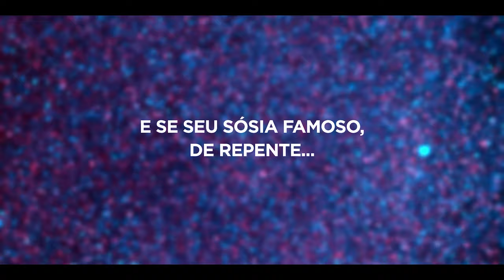RODEIO ROCK: TRAILER OFICIAL * DT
Dois personagens idênticos em aparência, mas completamente diferentes em personalidade, trocam de lugar. No livro de 1881 do escritor norte-americano Mark Twain, isso acontece com um príncipe e um mendigo. Já em “RODEIO ROCK”, um roqueiro incorrigível que não gosta de música sertaneja acaba no lugar de um polêmico e muito famoso cantor sertanejo, fazendo turnês para fãs apaixonados e se deparando com um dilema: usufruir da fama, mesmo que tenha sido construída por outra pessoa, ou se ater a suas convicções e ir em busca do que realmente é importante para ele.

LANÇAMENTO: 05 de Outubro nos cinemas
Hero e Sandro Sanderlei - Lucas Lucco
Lulli - Carla Diaz
Pança - Felipe Hintze
Agnaldo - Charles Paraventi
Genivaldo - Marcelo Flores
Tony - Sérgio Loroza
Chantecler - Vítor diCastro
Jacques - Felipe Folgosi
Bento - Norival Rizzo
Matilde - Paula Cohen
Magaiver - Wilson Rabelo
Jarbas - Maurício de Barros
Peixe - Rodrigo Fernandes
Donizete - Rodrigo Sater
Castelo - Marcelo Mansfield
Claudia - Mariana Leme
Junior - Cauã Martins Ferreira
Médica - Clodd Dias
Enfermeira - Cristtina Freitas
Cida - Goreti Lago
Isabela Falcão - Tame Louise
Garota 1 - Isabella Milan
Garota 2 - Duda Moura
Menininha - Maitê Sterdi
Loira - Paula Haddad

Ficha Técnica
Direção: Marcelo Antunez
Produção: Ricardo Fadel Rihan e Ivan Teixeira
Coprodução: Claro
Produtores Associados: Felipe Folgosi, Lagon Filmes, Live Talentos e Adrien Muselet
Roteiro: Felipe Folgosi
Distribuição: Downtown
Diretor de Fotografia: Rodrigo Graciosa
Diretora de Arte: Juliana Lobo
Diretora de Elenco: Vânia Ferreira
Figurino: Gabi Marra
Montagem: Larissa Armstrong
Trilha: Fabio e Fael Mondego
Desenho de som e mixagem: Ricardo Cutz